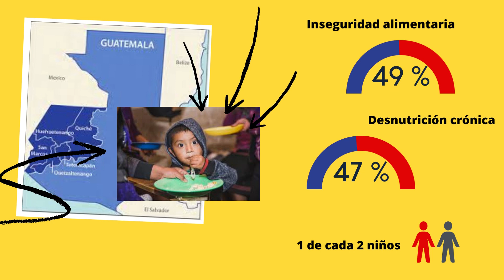Nutri Ice Cream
Welcome to our Innovation and Entrepreneurship Competition that encourages the generation of innovative solutions from 5 universities in Centro America which can become the foundation for local businesses. The competition is open to all 30 ideas and your vote will be part of the selection process to 8 finalists!  🤩

Your like represents a vote in this competition. 💙

This is a delicious idea: nutritious, variety of flavors, time saving and ease of purchase.

⭐️ If you want to continue supporting these initiatives, donate to support 9 months of incubation

Bienvenidos a nuestro Concurso de Innovación y Emprendimiento que fomenta la generación de soluciones innovadoras de 5 universidades de Centroamérica que pueden convertirse en la base para las empresas locales. ¡El concurso está abierto a las 30 ideas y su voto será parte del proceso de selección de 8 finalistas!  🤩

Esta es una idea deliciosa: nutritivo, variedad de sabores, ahorro de tiempo y facilidad de compra.

Te agradecemos que votes por tu propuesta favorita, cada me gusta representa un voto. 💙

⭐️ Si quieres seguir apoyando estas iniciativas, tu donación será destinada al proceso de incubación de estos proyectos